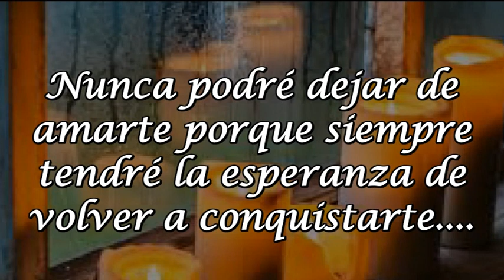SHOWMANMESTRE - ESPERANZA DE AMOR - versión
NUNCA PODRÉ DEJAR DE AMARTE PORQUE SIEMPRE TENDRÉ LA ESPERANZA DE VOLVER A CONQUISTARTE...